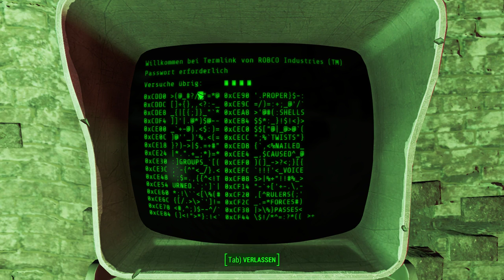Widerliche Viecher | Fallout 4 #22 | Deutsch/German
Man man man, diese Viecher sind echt widerlich !!!
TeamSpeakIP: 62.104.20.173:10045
Password: ebn